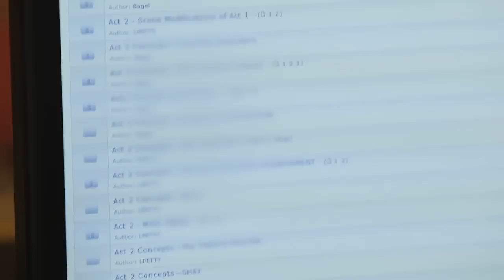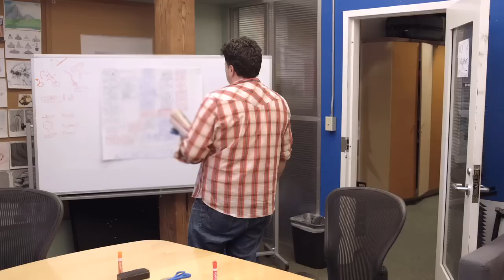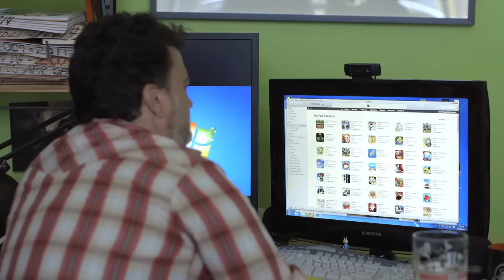Double Fine Adventure! EP16: "This Time it's Just for Love"